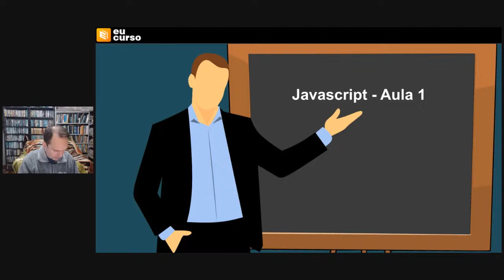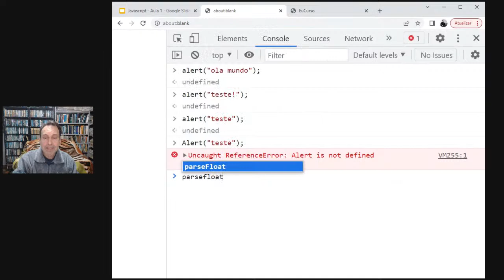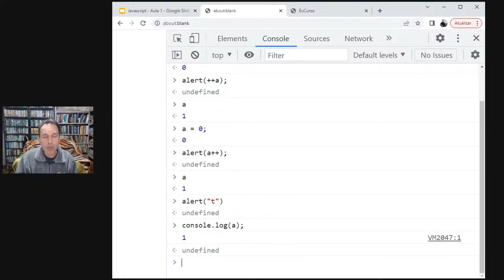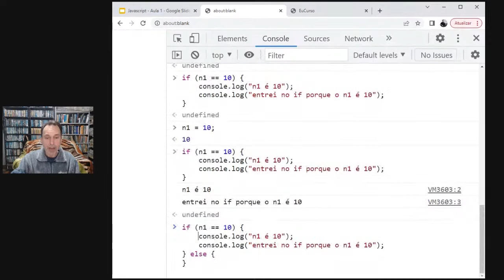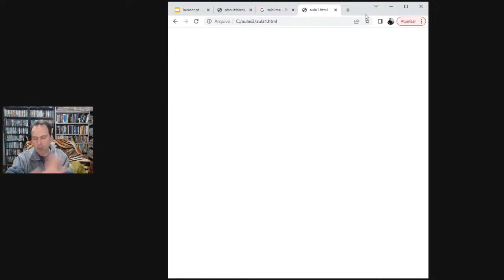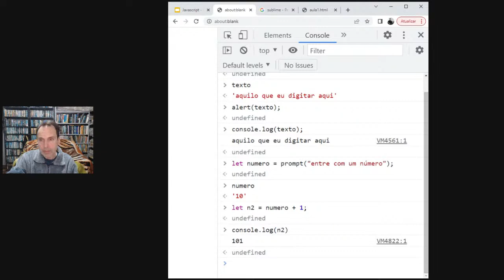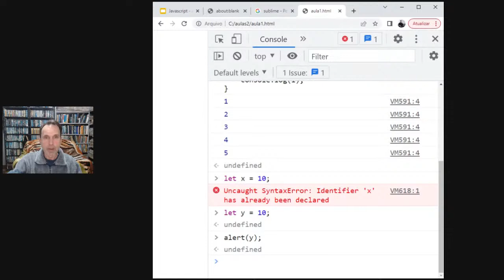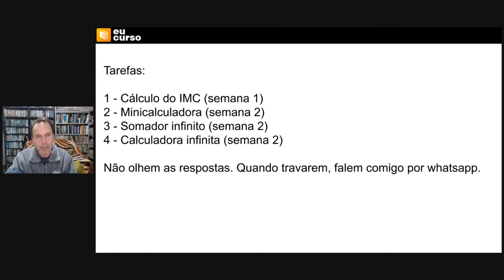EuCurso - Módulo Javascript